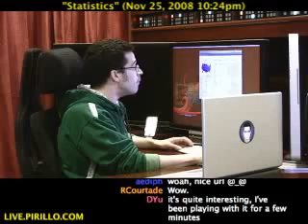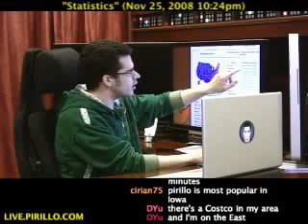How Do Your State's Search Statistics Stack Up?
- What was the last thing you searched for on Google? Do you know what your neighbors search for? How is the data of your area's searches correlated with other sets of data that's relevant to your state? Distributed by Tubemogul.